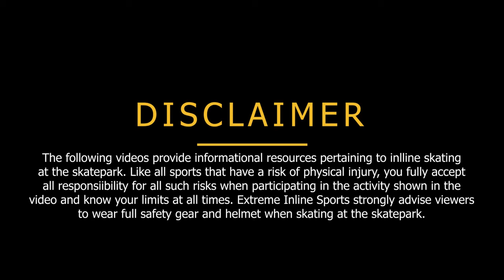EXIS How To #6: Rolling Forward Up A Quarter Pipe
A quick guide series on skate park skills for inline skaters. This guide teaches skaters how to roll forward up a quarter pipe and how to exit.